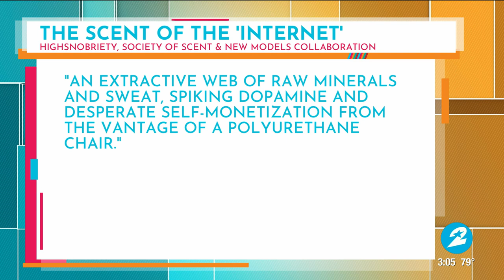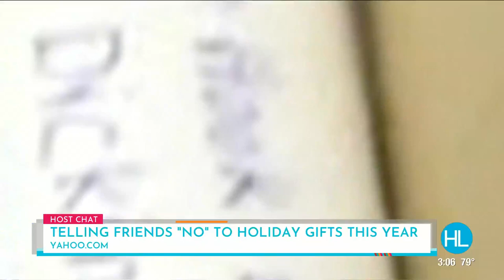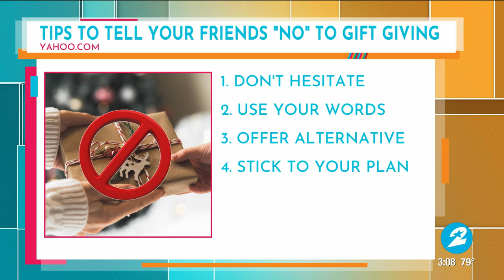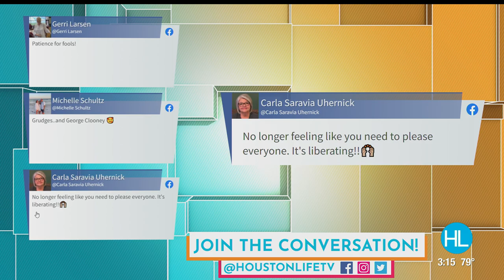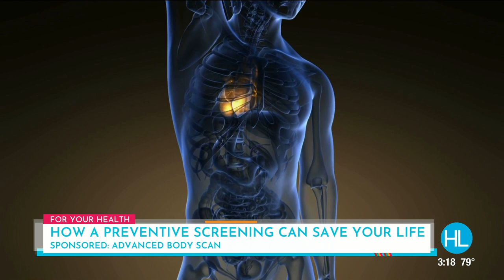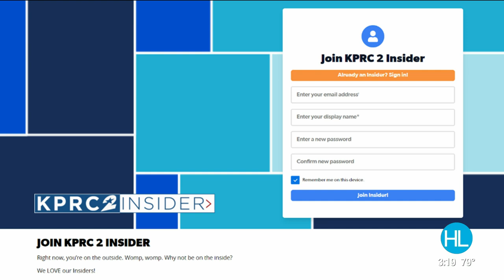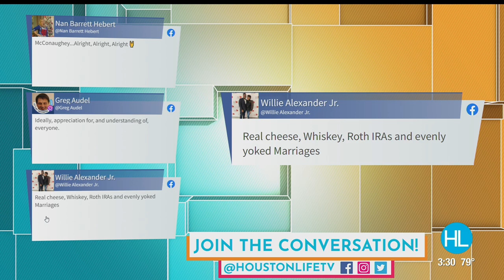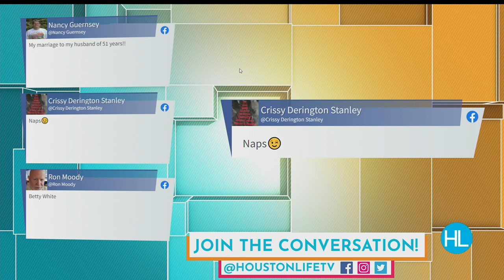HOUSTON LIFE: December 15, 2021